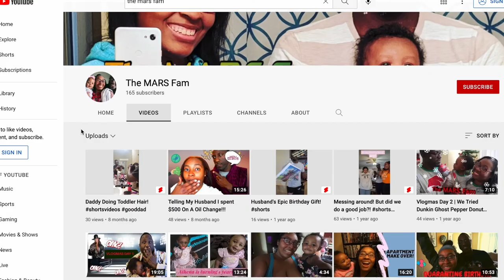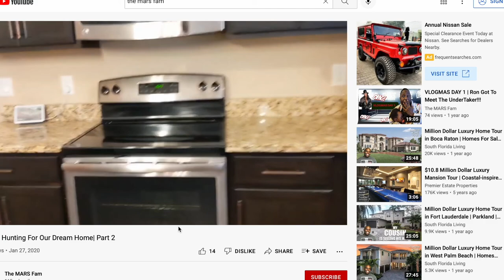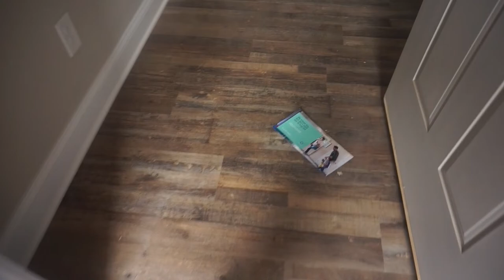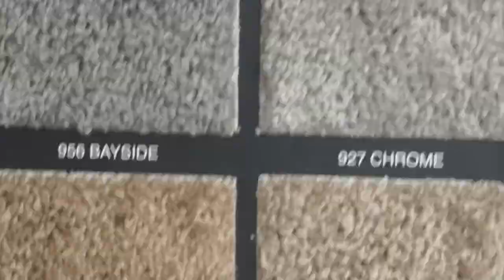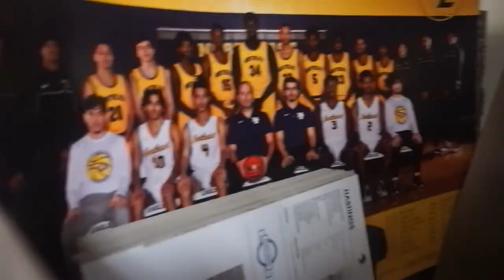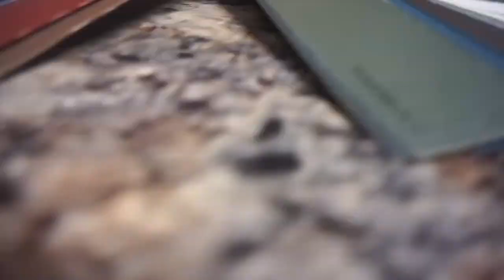BUILDING OUR DREAM HOME | CUSTOM HOUSE | EPISODE 1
Episode 1 House to Home series

Quiabia24